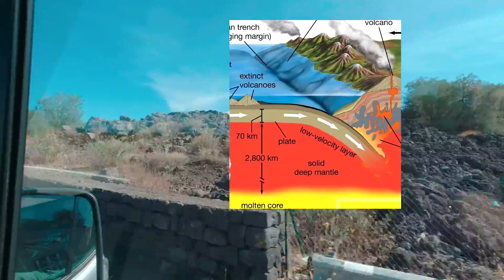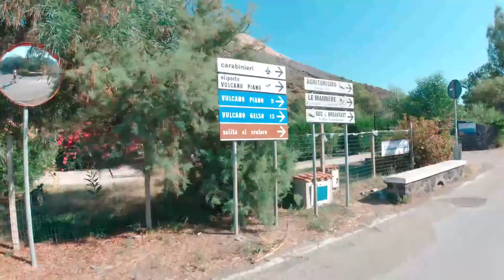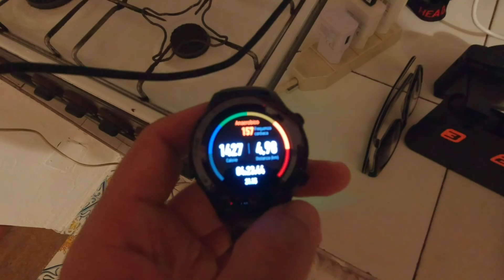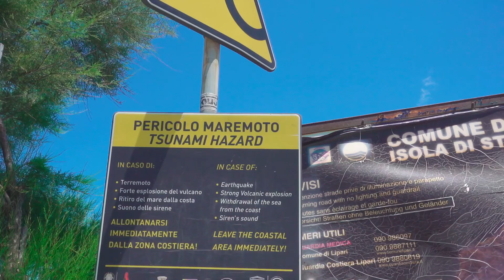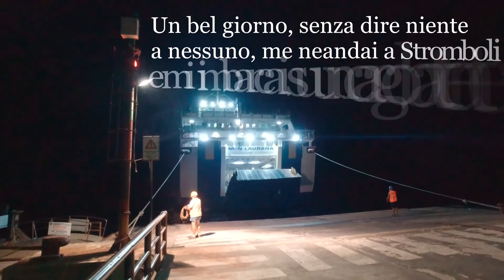TOUR dei VULCANI SICILIANI - ETNA, ISOLE EOLIE VULCANO e STROMBOLI 2020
Viaggio per i vulcani attivi Italiani, Etna, Vulcano e Stromboli